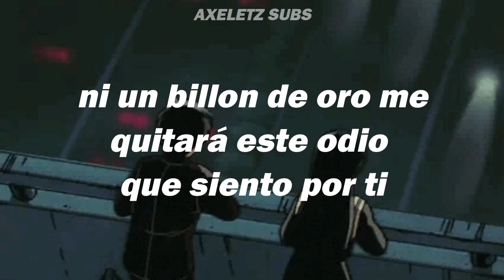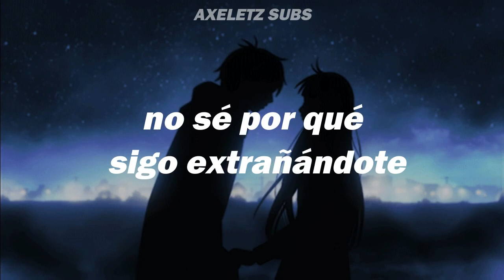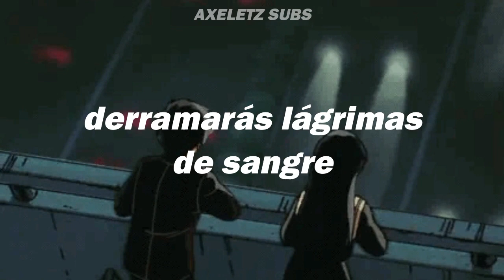Space A - Contempt (증오) (Traducida/Subtitulada al Español)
스페이스A - 증오
SUBTITULADO//ADAPTADO AL ESPAÑOL

ÁLBUM
Space A 2nd(Power Bit Techno Space A)